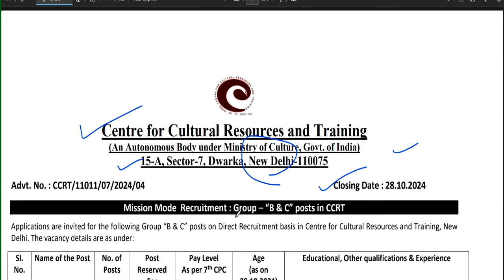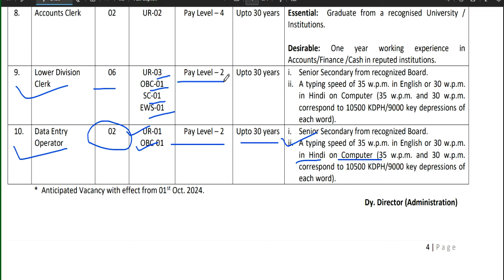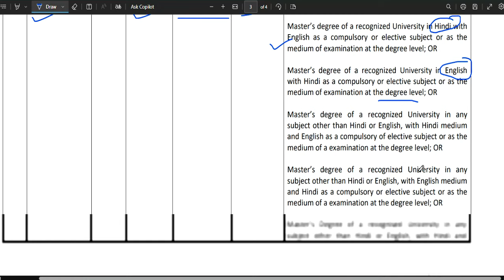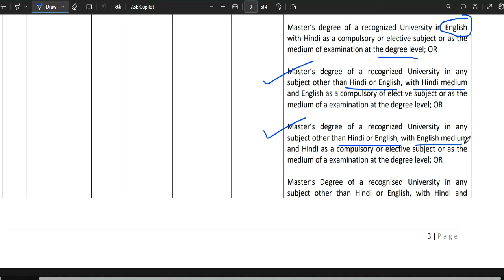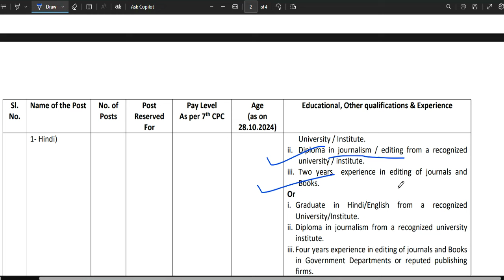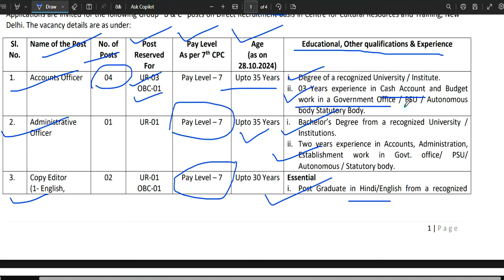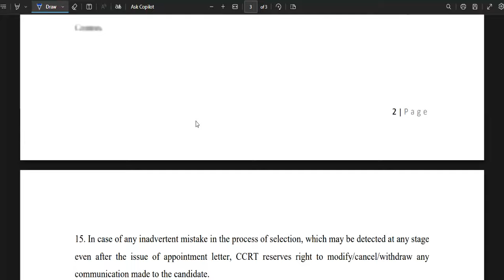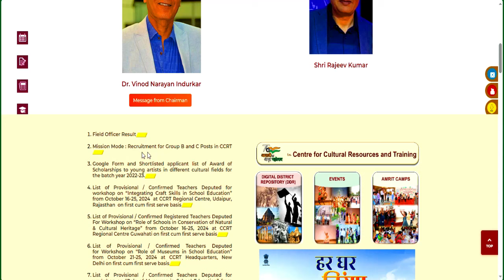PERMANENT CENTRAL GOVT JOB | बिना परीक्षा सरकारी नौकरी | SALARY: 45000-65000 | FREASHER ELIGIBLE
नमस्कार ,students GOVERNMENT/PRIVATE स्कूल की शिक्षक वैकन्सी से सबन्दित  information आपको LWD job  channel पर मिलती है | JAWAHAR VIDYA MANDIR PERMANENT TEACHERS VACANCY 2025 | SALARY 74000 | Apply From All State613 Permanent Govt. vacancy 2024 | Detail Advertisement | salary: 65000 | Apply From All State | Delhi Govt. Aided School Teacher Recruitment | Fresher Eligible | PGT-65000/ TGT -52000 | PRT- 45000Permanent Sarkari naukri | 2 New Notification | salary- 47600-1,51,100 | Age 21-42  | Permanent PostAZIM PREMJI FOUNDATION SCHOOL TEACHER VACANCY | NTT/PRT/TGT/PGT Vacancy 2025 | सैलरी-45000 | NO FEE DPS NEW TEACHER VACANCY 2025 | सैलरी  7th Pay Scale + PF + D.A + Other Benifits  WITHOUT Fees ApplyDPS TEACHER VACANCY 2025 | ALL POST ALL SUBJECTS VACANCY | WITHOUT TET/CTET FRESHER ALL STATE APPLYEKLAVYA EDUCATION FOUNDATION TEACHER VACANCY 2025 | WITHOUT TEAVHER TRAINING FRESHER ALL STATE APPLY  विद्या विकास समिति 2024 | Permanent स्कूल शिक्षक भर्ती | Bed/ Ded/ Deled/ Btc | APPLY ONLINE |NVS 2024 | नवोदय विद्यालय समिति 2024 | NAVODYA VIDYALYA NEW RECRUITMENT 2024 | WITHOUT FEES/EXAM APPLY ONLINE |NAVODYA VIDYALYA NEW RECRUITMENT 2024 | WITHOUT FEES/ WITHOUT EXAM APPLY ONLINE | ARMY SCHOOLमे शिक्षक बनने का मौका | PRT TGT PGT POSTS Permanent Vacancy | AGE, SALARY, qualificationARMY SCHOOL मे आई नई भर्ती | Permanent Vacancy | जल्दी आवेदन करे | AGE, SALARY, qualification ARMY SCHOOL मे आई PERMANENT नई भर्ती | PRE PRIMARY PRT | TGT | PGT | जल्दी आवेदन करे | AGE, SALARYKASTURBA BALIKA SCHOOL VACANCY मे आई नई भर्ती | जल्दी आवेदन करे | बिना फीस आवेदन | AGE, SALARY, KVS मे सभी पोस्ट मे आई नई भर्ती | जल्दी आवेदन करे | RAGISTRATION 10 अगस्त तक | बिना फीस आवेदन   13 कस्तूरबा बालिका विद्यालयशिक्षक NEW VACANCY NOTICE OUT || KGBV शिक्षक भर्ती  form || how to applyKVS बाल वाटिका  NEW VACANCY NOTICE OUT || KENDRIYA VIDHYALAYA शिक्षक भर्ती   form || how to apply